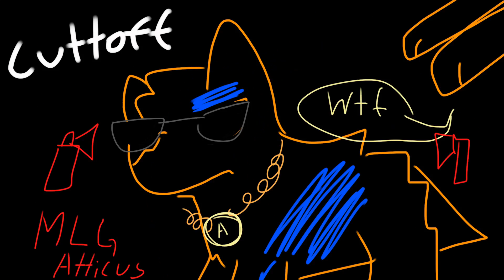King - Line Art MAP Pt 8 & 9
That Cuttof though :D

I decided to move a little out of my comfort zone for this map, so that may be why the middle looks pretty crappy..

So, this is Atticus, as the cutoff says, and this is mostly just a little recount of his "everyday life" I suppose.. At the end you see another wolf/dog and she is Trost. Yeah I guess you can see my first shipping characters now..